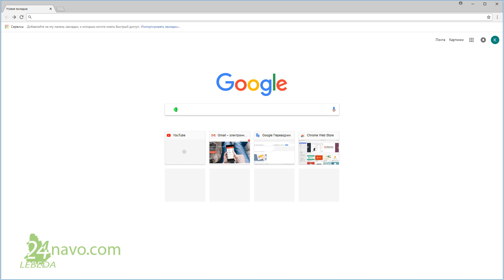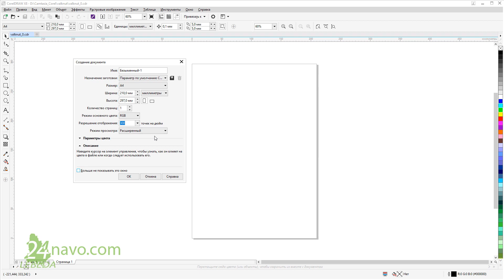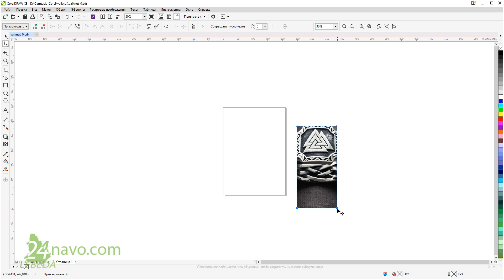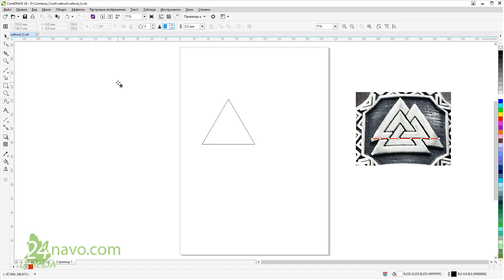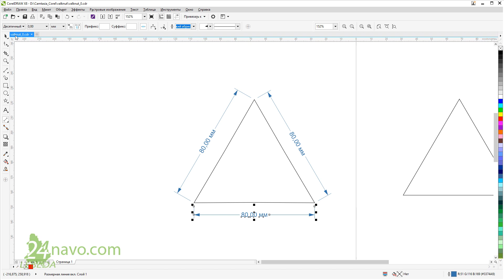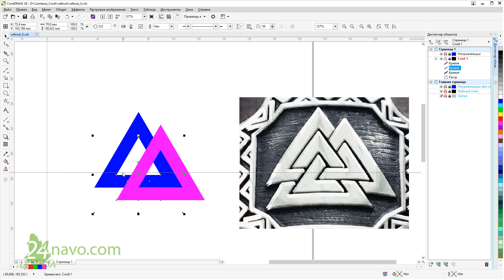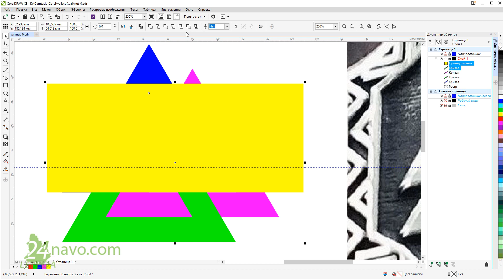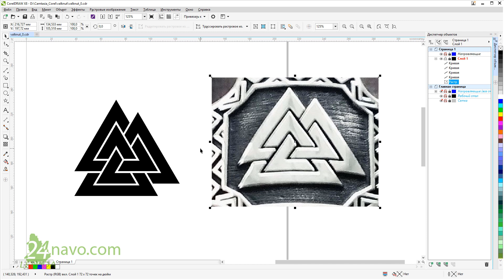Валькнут Знак 🎅 Одина Асгард Мидгард Хельхейм Германо-скандинавский языческий символ CorelDraw ⚽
😃 Валькнут - магический символ, переплетение трех треугольников. Валькнут - символ Одина и связанной с ним магии, символ переходов (мостов) между мирами. Каждый из треугольников Валькнута соответствует трем вертикальным мирам: один - Асгарду или Альфхейму (верхний мир), другой - Мидгарду (средний мир), третий - Хелл или Свартальфхейму (нижний мир)

Иггдрасиль, однако, указывает на существование девяти миров, а треугольников в Валькнуте только три. Но каждый треугольник имеет по три вершины. Таким образом, все девять вершин – это и есть миры Всемирного Древа.

☀Девять – число магическое. Ровно девять дней и ночей провисел на Древе раненный Один без пищи, ради обретения мудрости рун. Девять дней понадобилось Хермоду, чтобы попасть в Хельхейм ради спасения Бальдра. Тор, поразив змея Йормунгарда, но отравленный его ядом, успел сделать девять шагов, прежде чем упасть замертво.

Девять – число круговорота, возрождения и разрушения, начала и конца. Девять месяцев проходит от начала весны – зарождения жизни, до начала зимы – наступления смерти. Ровно девять месяцев носит во чреве мать своего ребенка.

Валькнут символизирует не просто единство девяти самостоятельных, казалось бы, миров, их переплетение означает возможность перехода из одного мира в другой, метаморфозы тела, души и духа из одного состояния в другое. Такие переходы в любом направлении подвластны Всеотцу Одину, но простой человек не может покинуть Мидгард (только если примет смерть), поскольку его физическое тело слишком тяжело и «привязано» к миру людей.

🙂Валькнут называют также Сердцем Хрунгнира – великана, чьи голова и сердце были каменными, или Узлом Убитых. Три волшебницы норны (также как три треугольника) ведают судьбами людей и Богов и лишь они только ведают, в какой из миров – Вальхаллу или Хель – отправится умерший.

Единственная возможность для человека путешествовать между девятью мирами дается ему во сне. Но и для «путешествия» в грезах необходимо развивать свои духовные и душевные способности, поскольку дух, душа и тело существуют лишь в единении. Тяжесть физического тела не отпускает его душу и дух далеко от Мидгарда, а потому большинство видит сны бытовой направленности, сны о мире, в котором живут только простые смертные. Хуже, когда дух накапливает вес психологических проблем, недовольства и стресса, потому что тогда во сне человек под тяжестью спускается в нижние миры – ему снятся кошмары.

😶Ничего предосудительного в кошмарных снах нет. Это лишь подсказка для разума о необходимости решения неких проблем, разрешения трудных ситуаций. Победив кошмары, то есть преодолев трудности в реальной жизни, можно обрести свободу духа и вознестись до самых вершин Иггдрасиля, предстать пред троном самого Всеотца.

Без прошлого нет настоящего, а без настоящего никогда не наступит будущее, все существует лишь в движении и развитии. И в этом еще один глубокий смысл знака Валькнута, о чем свидетельствует размещенный в самом его центре Триксель. Существование тела без души и духа невозможно, его ждет смерть. Покидая один мир, душа попадает в другой, оставляя одно тело, сознание переходит в другому. Жизнь – это движение, переход из одного состояние в другое, из одного мира – в другой.